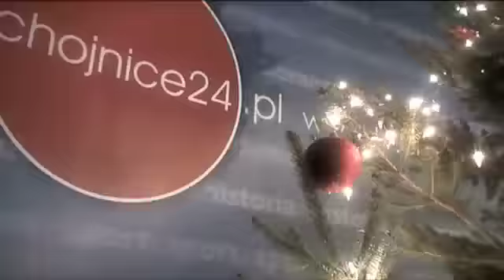Hej kolęda, kolęda!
Dzisiaj w Betlejem. Lubimy śpiewać, choć nie zawsze publicznie. Inaczej może jest w przypadku raz do roku śpiewanych kolęd, które większość z nas lubi i zna. Nam udała się nie lada sztuka namówienia ludzi do zaśpiewania przed kamerą...